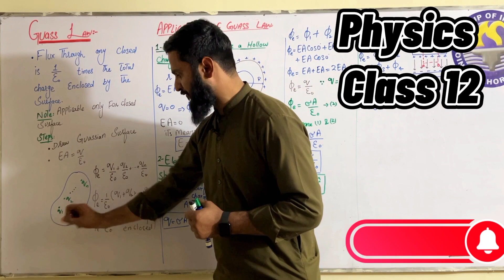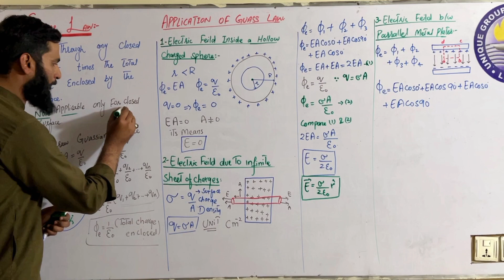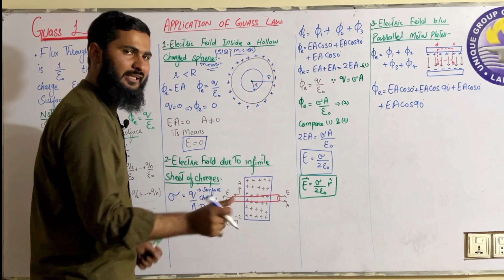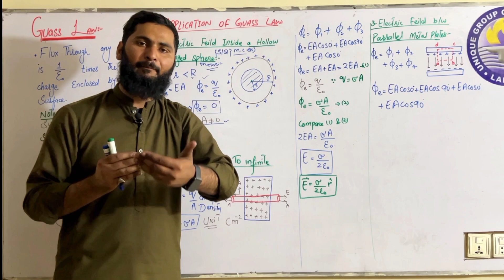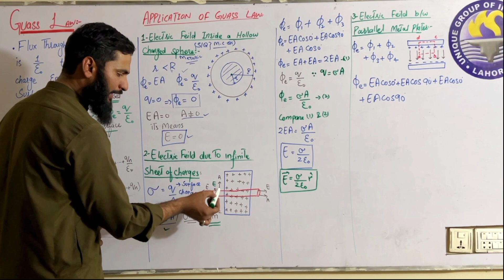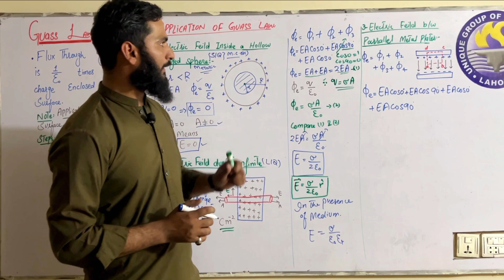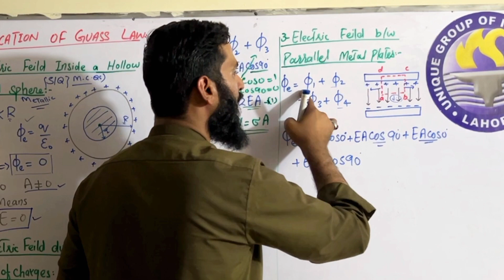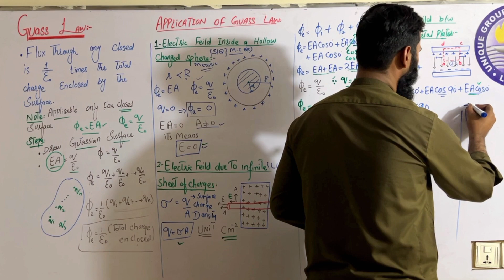Guass's Law & its application in Urdu/Hindi| Electrostatics|Topic 12.7|Physic| Class 12